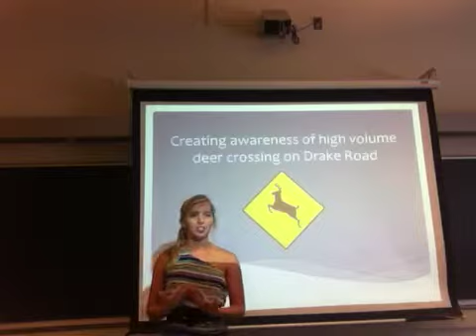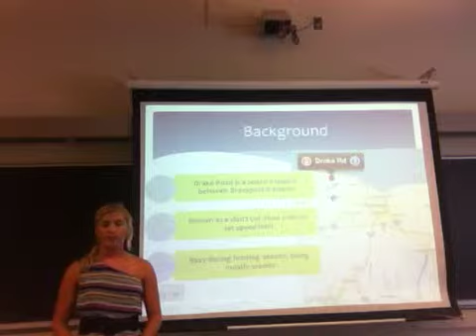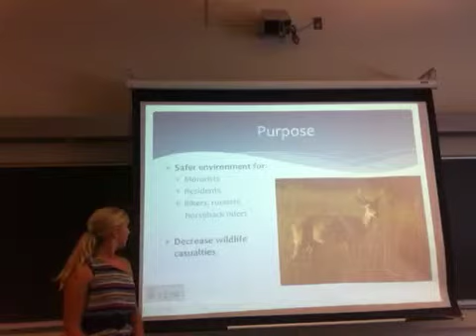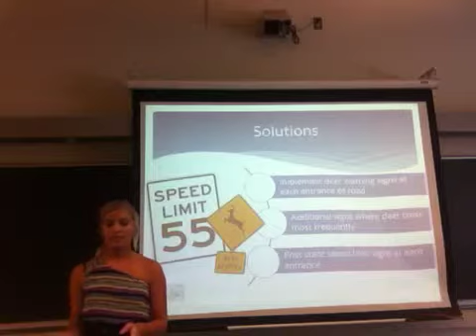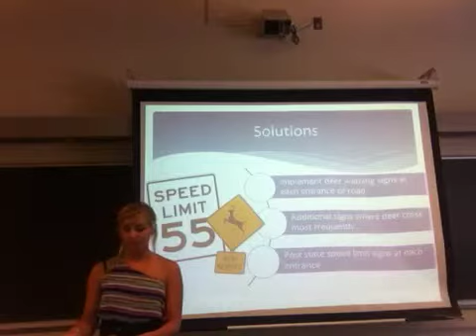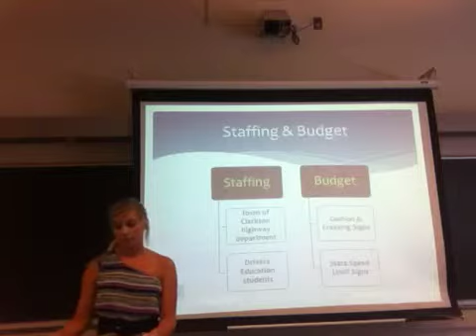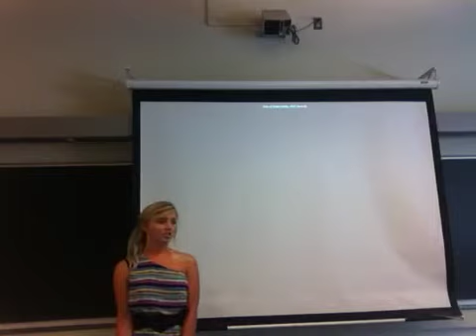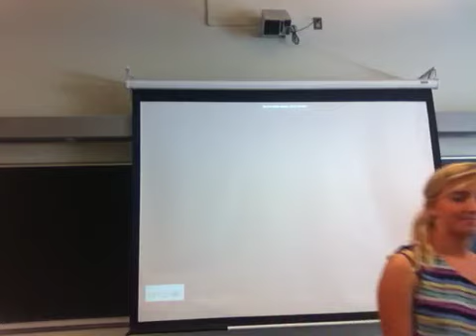ENG-250 Proposal Jessica Gillette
Creating awareness of high volume deer crossing on Drake Road